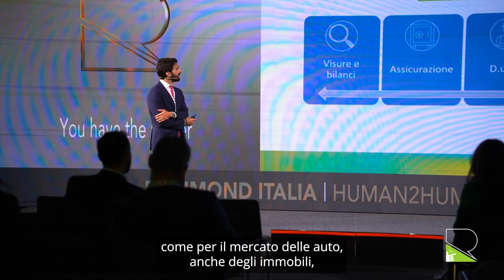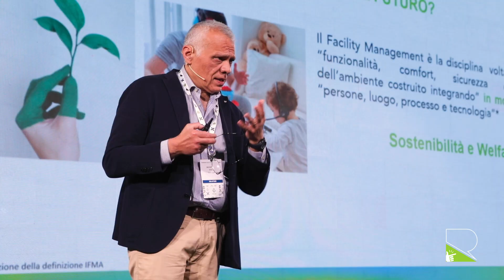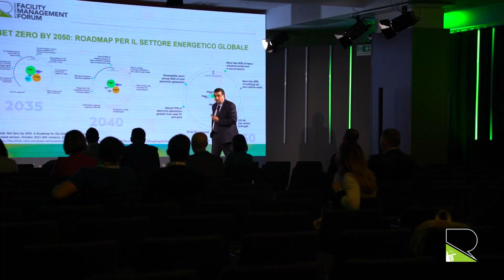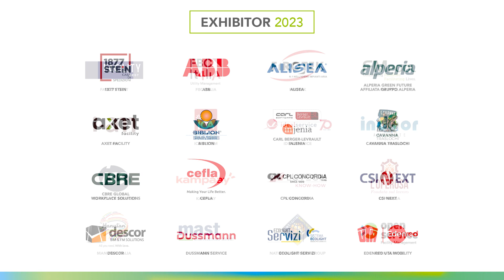RICHMOND FACILITY MANAGEMENT FORUM 2023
Ovvero the power of good spaces. E buoni, se parliamo di ambienti di lavoro, vuol dire sempre di più sostenibili. Dal 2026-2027 i nuovi edifici saranno a emissioni zero e sempre più elettrici. I Facility manager sono chiamati a incorporare nelle loro strategie le istanze degli SDG: comunità sostenibili, consumi intelligenti, risparmio energetico, corporate welfare, benessere delle persone…